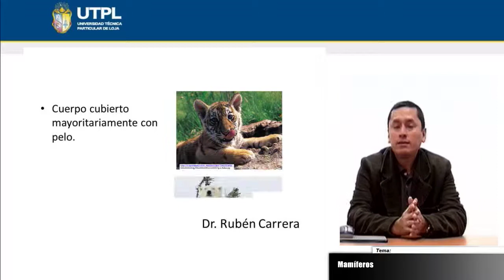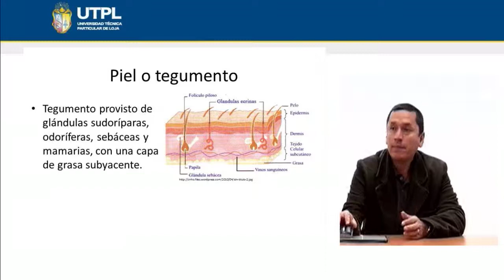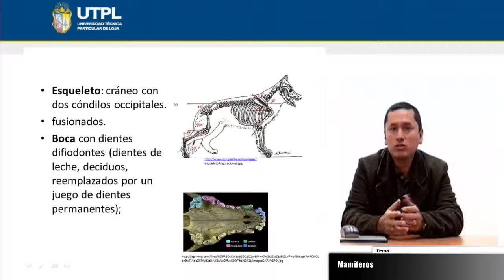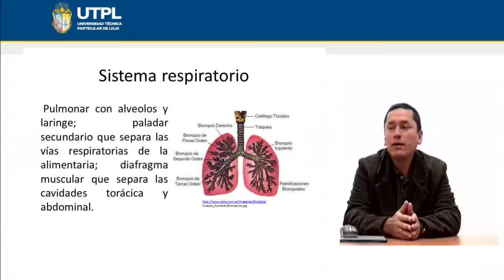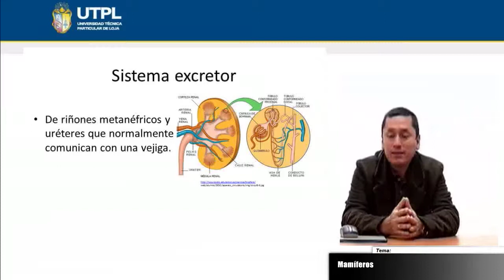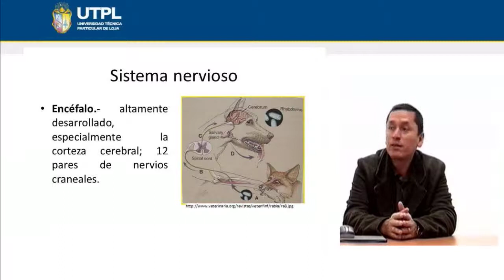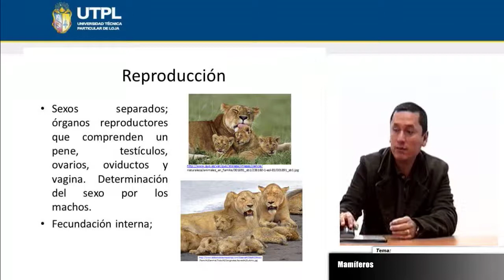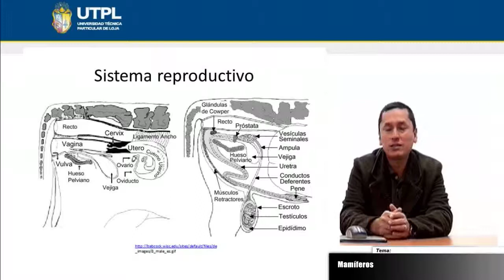UTPL MAMÍFEROS [(CCEE-QUÍMICO - BIOLÓGICAS)(ZOOLOGÍA GENERAL)]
Químico-Biológicas
Zoología General
Tema: Mamíferos
Ponente: Dr. Rubén Carrera